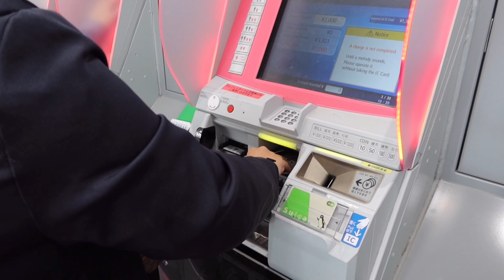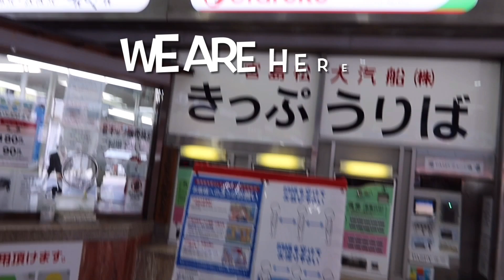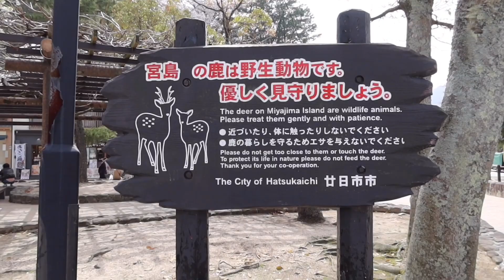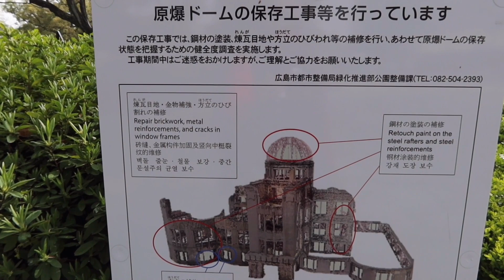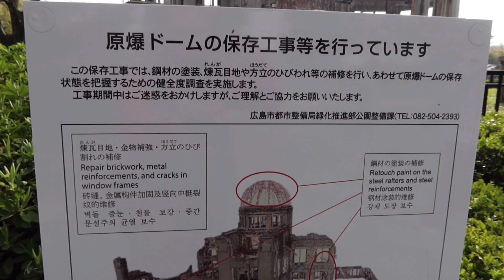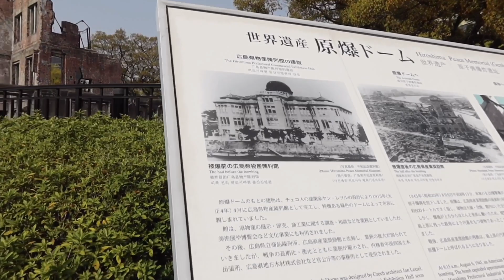Kyushu-Hiroshima Tokyo Trip